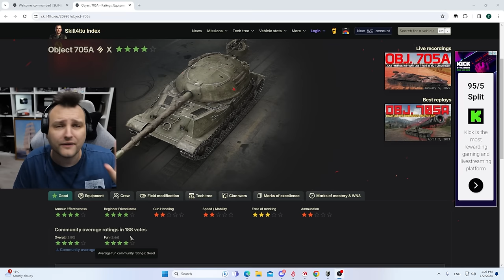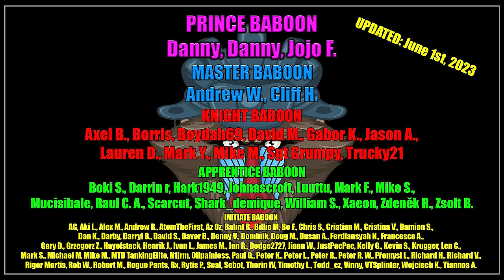Obj. 705A: Perfect Tier X Sidescraper in World of Tanks!